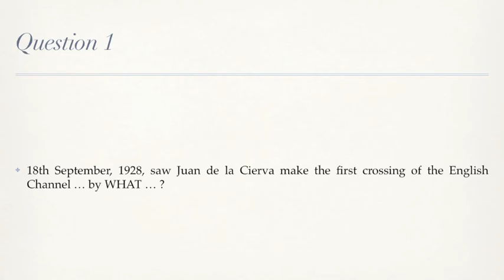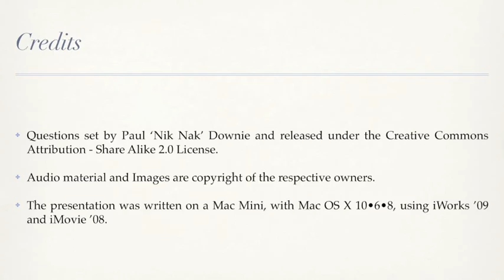18th September 2011 Teaser